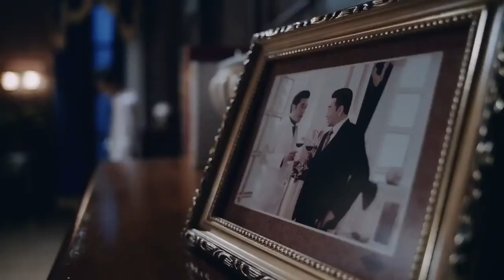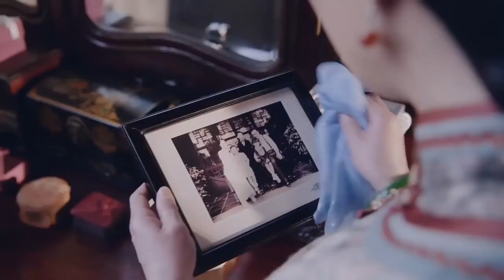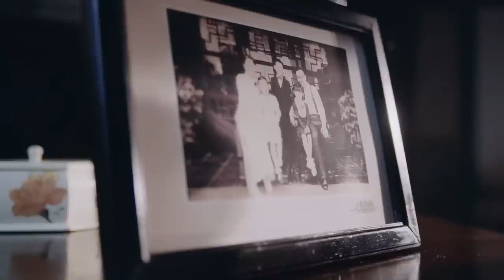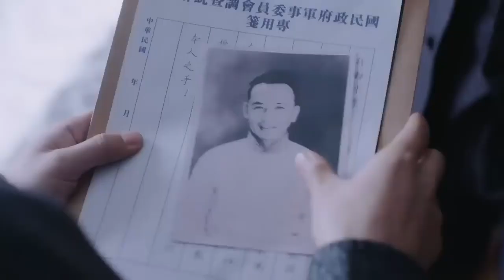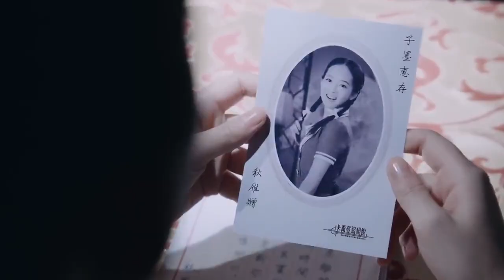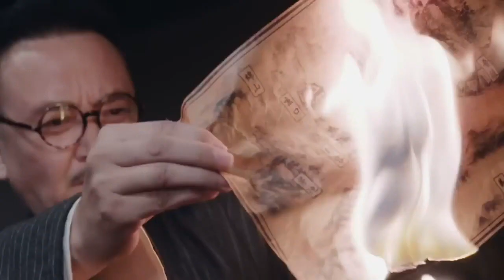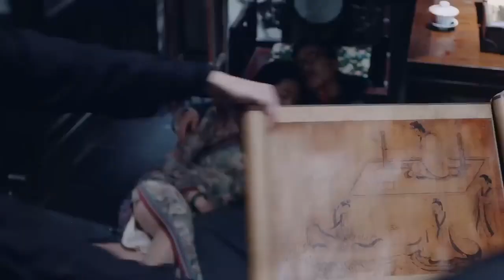【蝴蝶抗日】日本人佔領南京的第100天，女大學生和男友一起參軍抗日。